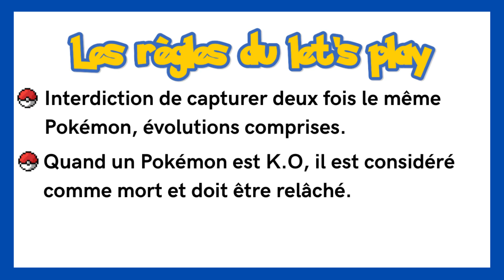Pokémon Rouge Feu – Épisode 41 - Une île remplie de SDF ! 🏘️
Cette île est vide et ses habitants n'ont même pas d'habitation ! C'est triste tout ça ! On s'en fout ? D'accord !

Musique d'outro - Atmosphère de Aryll Fae

 27 aout 2024.